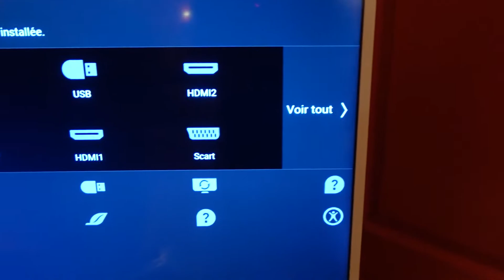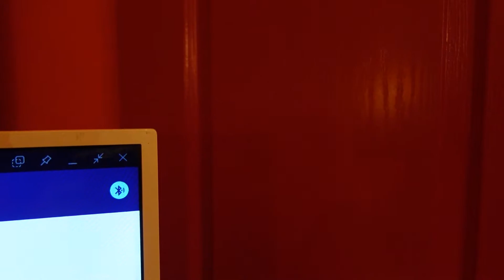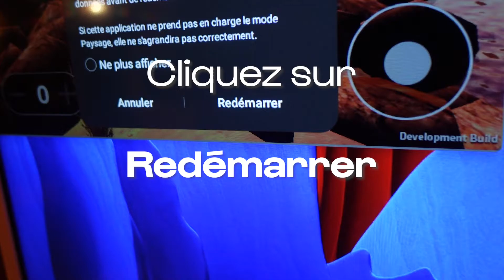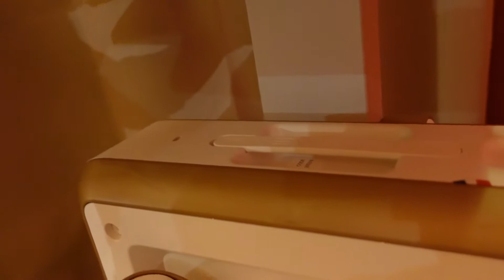eveia - world. Tutoriel. Comment utiliser notre kit autonome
Eveia - World, notre application de randonnée partagée.
Tutoriel: comment utiliser notre kit autonome de randonnée vidéo pour une activité physique adaptée à vos utilisateurs, en chambre, ou dans l'environnement de votre choix, et offrir un moment ludique, motivant et encourageant lors de la visite de monde aux magnifiques ambiances visuelles et auditives.